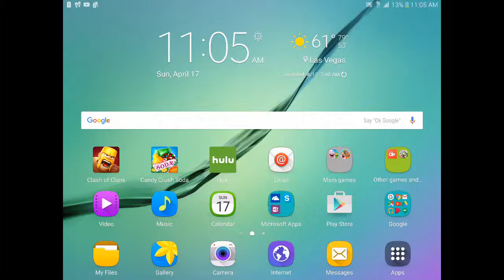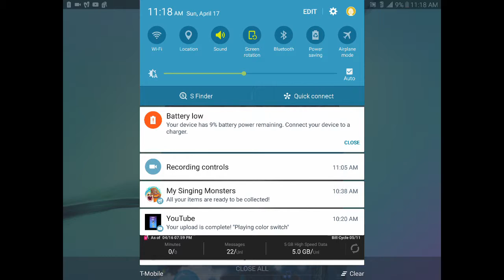Playing vase breaker plants vs zombies 2 #3